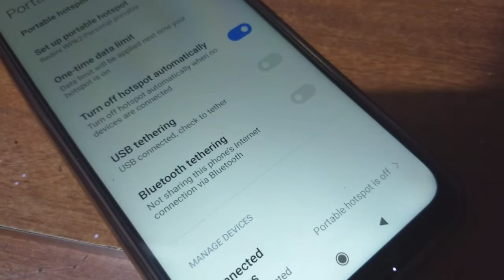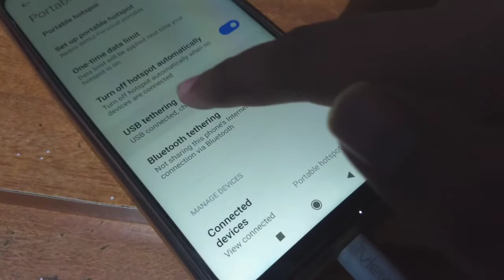How To Use Mobile Internet In Your Computer | Simple Trick 🔥🔥